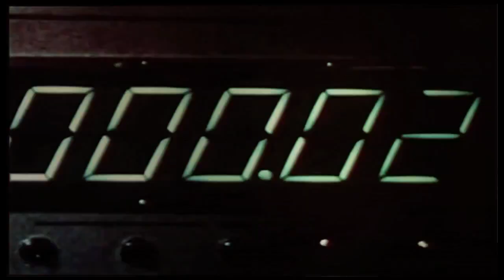Sunjammer, The First Navigable Solar Sail And Worlds Largest | Video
The Sunjammer spacecraft will use a massive solar sail as propulsion in space on a mission to monitor the sun, test out the technology, and inspire people and businesses around the world with an innovative space technology.